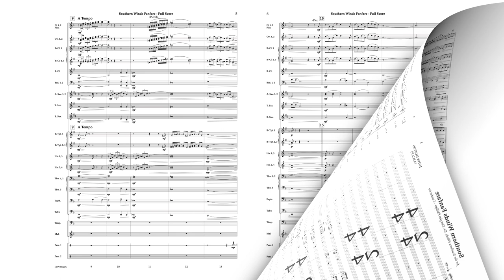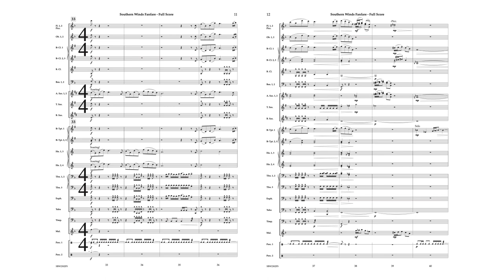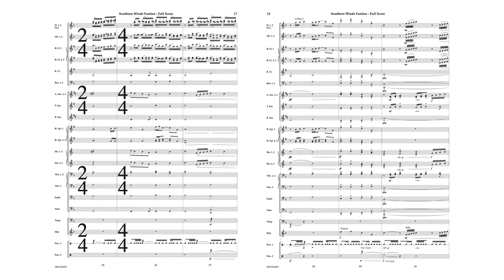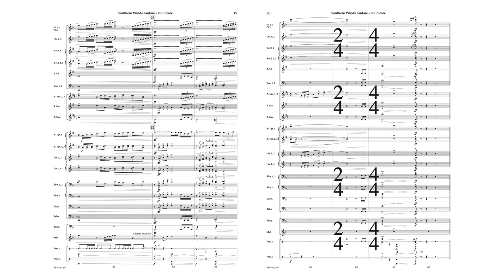Southern Winds Fanfare - John Dupuis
In the style of cinematic warhorses, the Southern Winds Fanfare is a fiery new opener for the concert band by newcomer to Wingert-Jones, composer John Dupuis. Angular melodic figures and embellishments in the woodwinds add to the excitement of this great new concert fanfare.